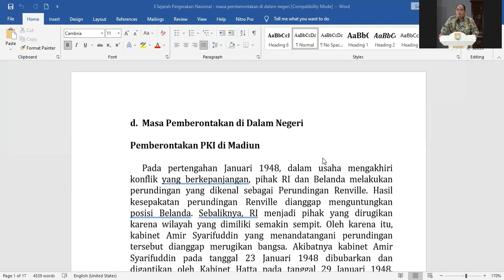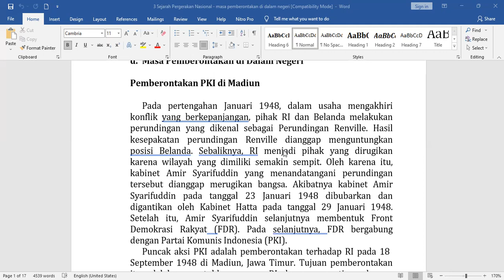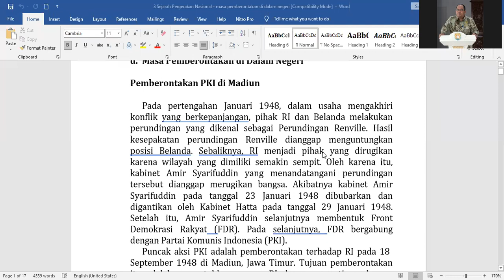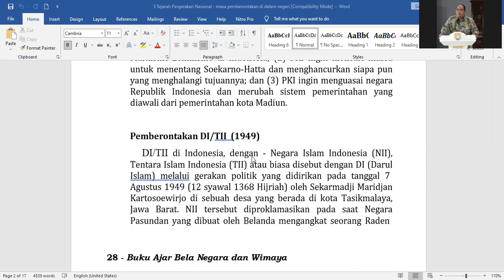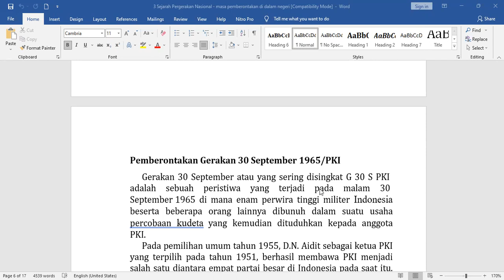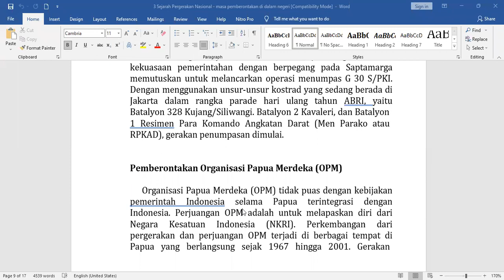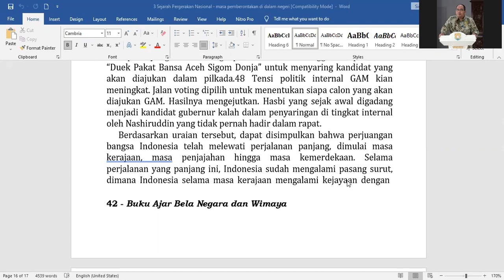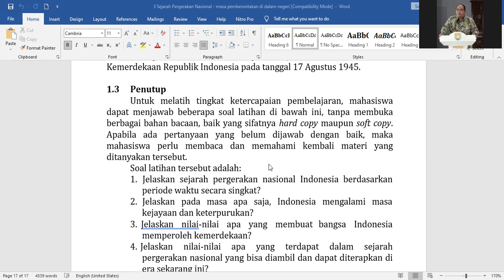KULIAH 3 - BELA NEGARA WIMAYA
Mengatasi gangguan atau pemberontakan di dalam negeri, termasuk pada apa yang dihadapi saat ini